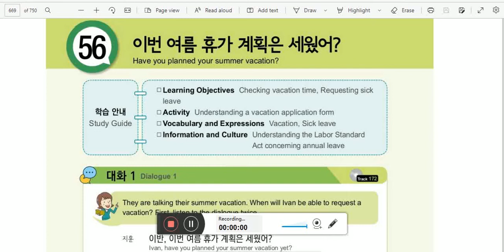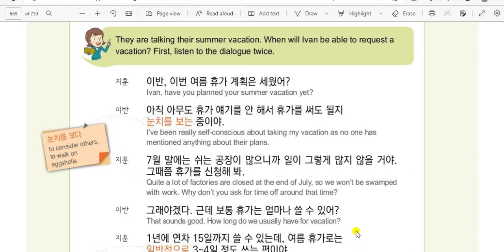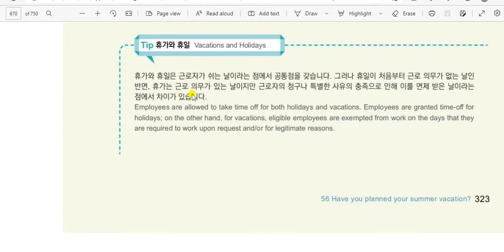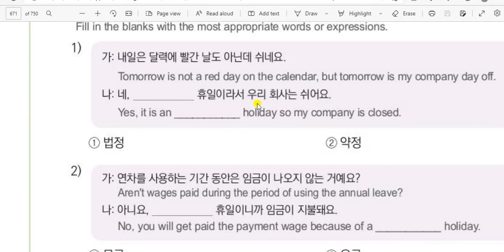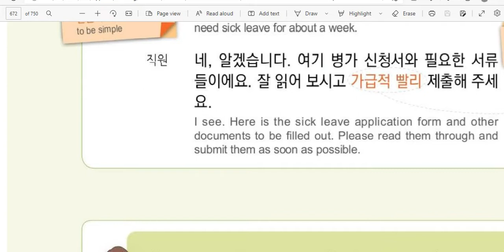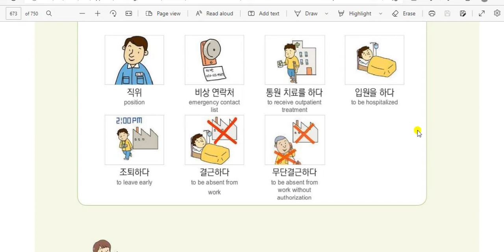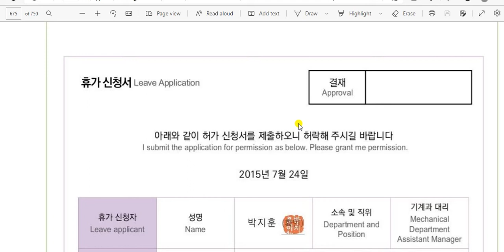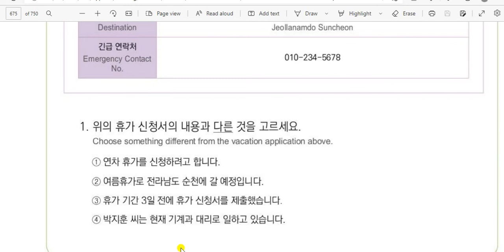KOREAN EPS TOPIK NEW BOOK PART 56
KOREAN LANGUAGE CLASS BY BIJAYA KUMAR SHAHI